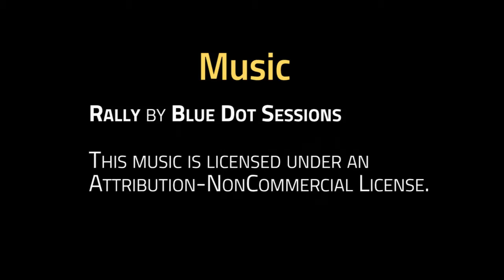Renderosity Gallery of the Week for April 18, 2016 - PaintShop Pro Gallery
The Renderosity Gallery of the Week for April 18, 2016, is the

PaintShop Pro is a raster and vector graphics editing application that has been around for some time. Originally released in 1990, the program is now owned and developed by [Corel]

PaintShop Pro is an easy program to learn and is modestly priced (two versions: Pro and Ultimate). Renderosity artists have been using this application right from the start of Renderosity. Wheatpenny moderates the [PaintShop Pro forum] where you can find out more info.

Be sure to check out the main PaintShop Pro Gallery at Renderosity.com. There is a wide variety of styles and subjects being posted there; all created with this simple, but very powerful application.

Note: Splash image is "That's Just Silly" by AngelsInc